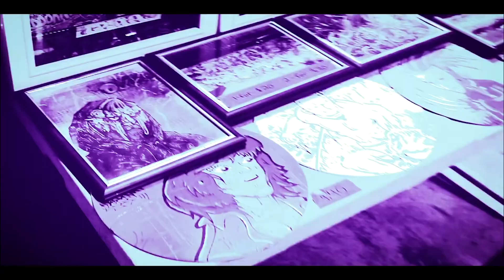PUFF PUFF PASS 2022 (OFFICIAL VIDEO)